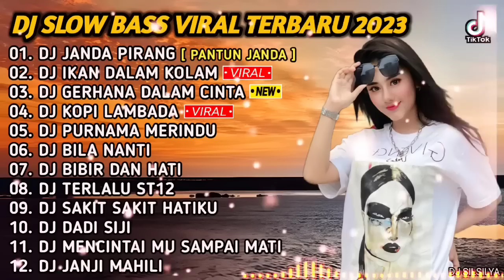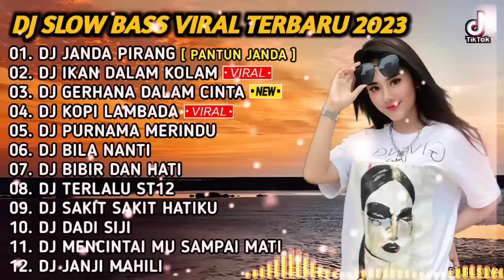DJ SLOW BASS VIRAL TERBARU 2023 - DJ JANDA PIRANG_PANTUN JANDA X DJ IKAN DALAM KOLAM FULL ALBUM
DJ TIKTOK TERBARU 2023 - DJ JANDA PIRANG_PANTUN JANDA | DJ IKAN DALAM KOLAM FULL BASS